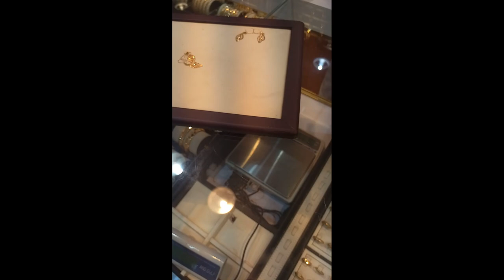Gold Rate in Jeddah Saudi Arabia | Saudi Arab me Gold ka rate kia hai,